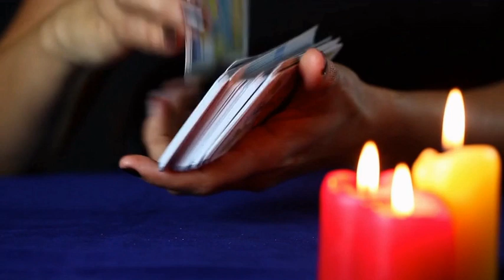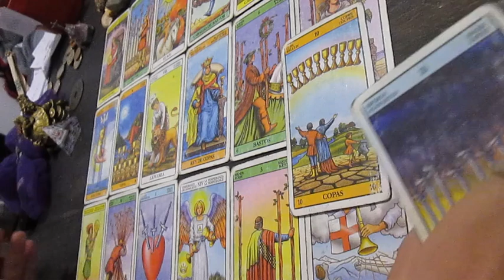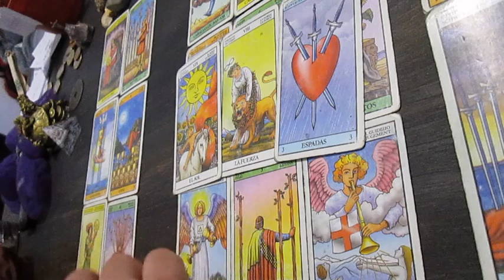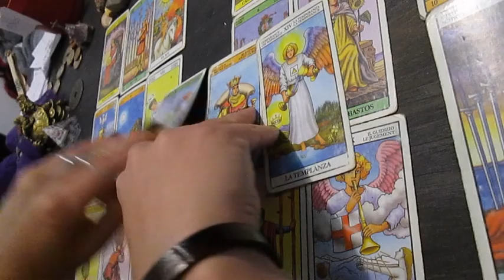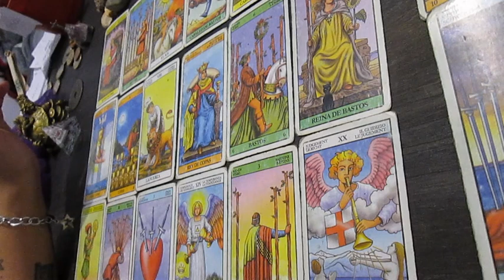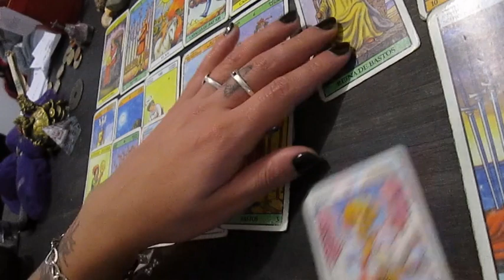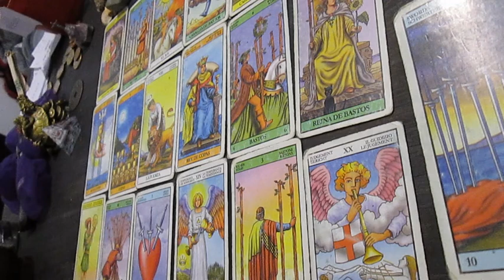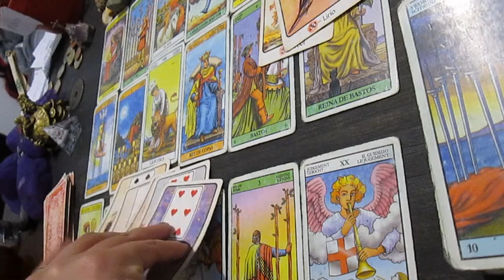🐡 PISCIS 🐡 Lectura de tarot general JUNIO🐡 Me quedé impactada!🐡El eclipse te nubla!🐡 Mucha gente!🐡